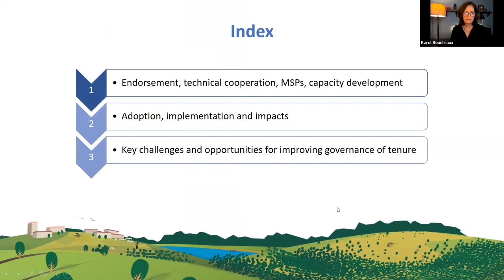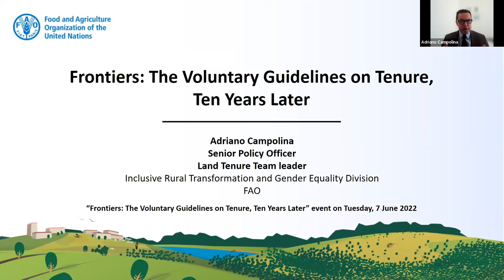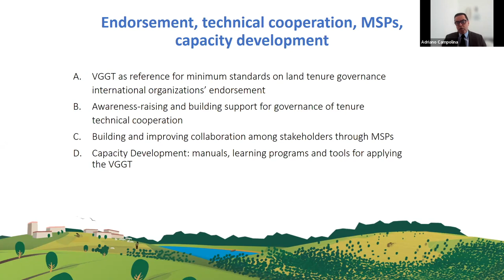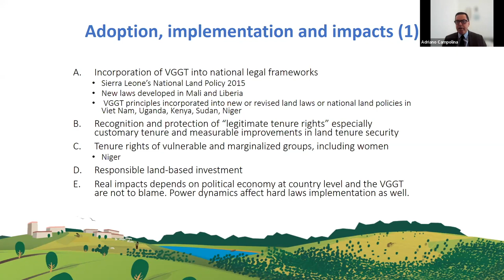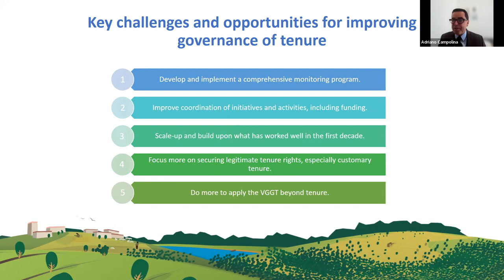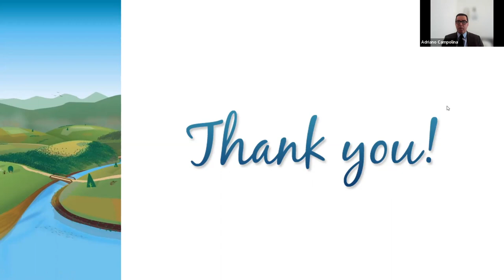Frontiers: The Voluntary Guidelines on Tenure, Ten Years Later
Ten years ago, donors from around the world came together to negotiate a first-of-its-kind international agreement to strengthen and secure land rights in the context of food security. This agreement—the Voluntary Guidelines on the Responsible Governance of Tenure of Land, Fisheries and Forests (VGGT)—was negotiated in a unique, inclusive process by the UN Committee on World Food Security (CFS) that included more than 100 UN member states, 30 civil society organizations, a private sector network, and numerous observers. After two years of intense negotiations, the VGGT was unanimously adopted in 2012.

The arrival of the VGGT was hailed as a watershed moment for the land rights community, and prompted a flurry of activity and funding. Donors allocated billions of dollars to implement the principles enshrined in the VGGTs, across dozens of countries.

Ten years later, we can look back and ask: what have we accomplished; what have we learned; and, where do we go from here?

Please join the U.S. Agency for International Development and New America on June 7 at 9 a.m. Eastern for a panel discussion to take stock of a decade of implementing the VGGT, and discuss the future of this landmark agreement. This event is supported by the USAID Integrated Natural Resource Management project.

Agenda:

Opening Remarks:

Yuliya Panfil, Director, Future of Land and Housing Program, New America
Keynote Address:

Adriano Campolina, Senior Policy Officer, UN FAO
Panel Discussion:

Karol Boudreaux, Senior Land and Resource Governance Advisor, USAID
Michael Taylor, Secretariat Director, International Land Coalition
Andreas Lange, Senior Adviser for Land Governance, GIZ
Gregory Myers, former Chair of the VGGT Negotiations, independent consultant
Yuliya Panfil, New America (moderator)